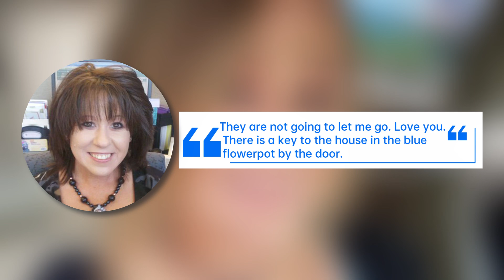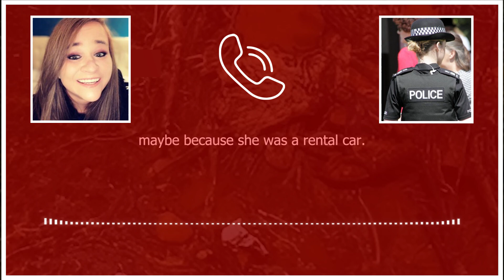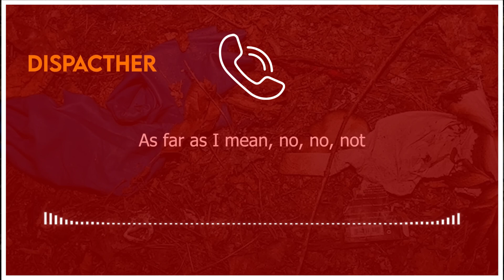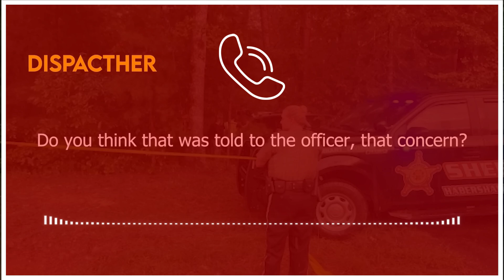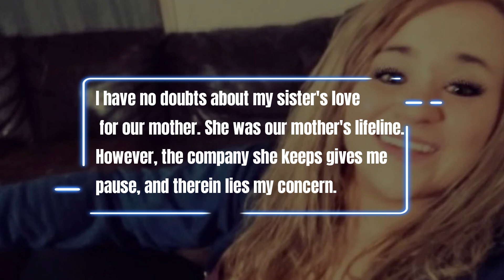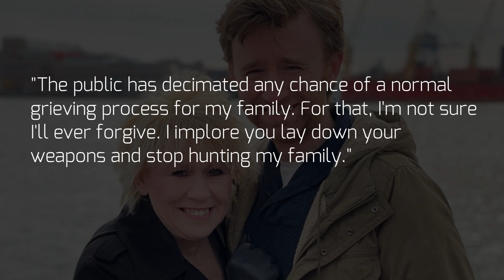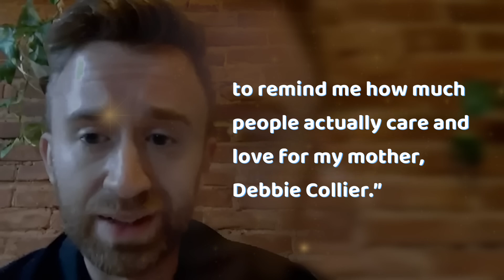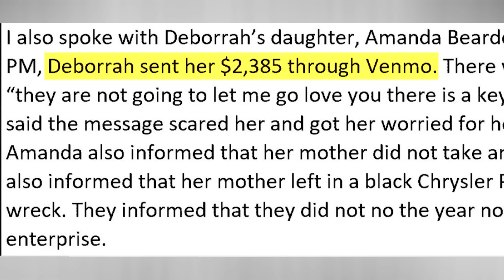The Mysterious Case Of Debbie Collier - True Crime Documentary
In this mysterious true crime documentary we are going to talk about Debbie Collier, a 59-year-old woman who lived in Athens, Georgia, with her 67-year-old husband, Steve. The couple were married for nine years and had children from previous relationships. Debbie had two children: Amanda Bearden (age 36) and Jeffrey Bearden (age 33). What came about in September 2022 was beyond anyone's imagination. It was a wet and muggy day in Habersham county, Georgia, about an hour north of Athens, on Sunday, Sept 11, 2022, at 12:44 pm, when police officers found Debbie’s body